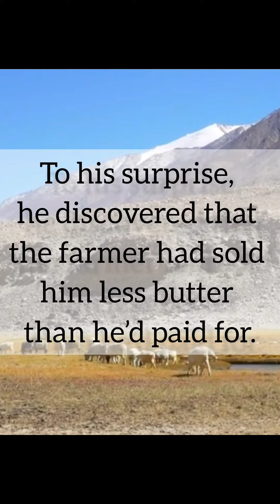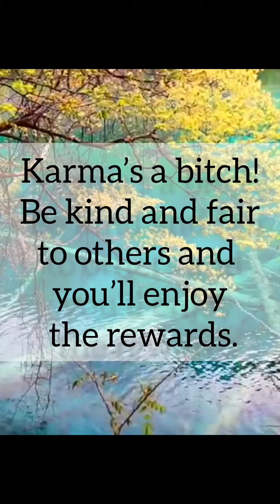Inspirational Short Story about Motivation and Fairness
Inspirational and Motivational Thoughts.